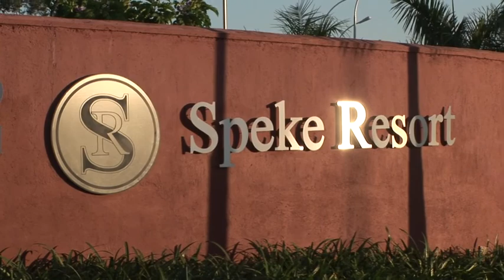The Colours and flavours of Uganda